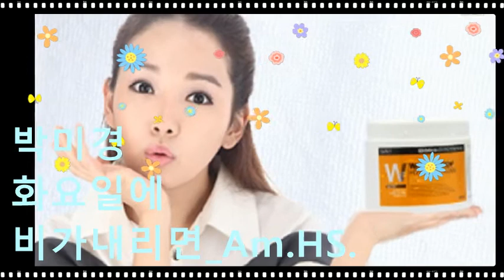박미경_화요일에비가내리면_Am.HS.202208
박미경_화요일에비가내리면_Am.HS.20220816